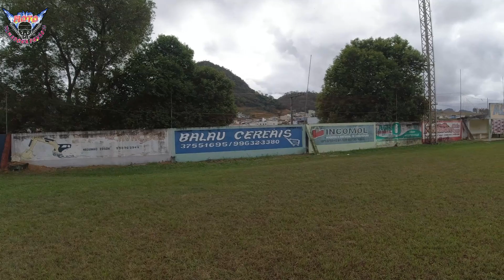Ecoporanga ES | Episódio 03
Olá Família...

Hoje continuamos com os pontos turísticos de Ecoporanga - ES

EPISÓDIO 03 -

DISTÂNCIA ENTRE VILA PAVÃO Á ECOPORANGA - { 65 km } PASSANDO POR VILA PAULISTA, DEPENDENDO DO TRÂNSITO 59 MINUTOS.
E PASSANDO POR CONCEIÇÃO DO QUINZE, INTERIOR DE VILA PAVÃO, SAINDO EM SANTA TEREZINHA E FINAL ECOPORANGA { 54 KM } POR SER ESTRADA DE CHÃO 1 HORA E 14 MINUTOS.

ECOPORANGA - ES

Ecoporanga é um município brasileiro do estado do Espírito Santo, Região Sudeste do país. Sua população estimada em 2018 era de 23 014 habitantes. Situado na região noroeste do estado, destaca-se na produção de leite e na extração e beneficiamento de rochas ornamentais.
Área: 2.285 km²
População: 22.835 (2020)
Prefeito Atual: Elias Dal'Col
Altitude: 230 m
Clima: tropical (Aw)
Fundação: 9 de abril de 1955 (67 anos)

História
A história de Ecoporanga remonta a 1937, quando um dos precursores do desenvolvimento da região, Jacinto Antônio Dias, doou uma área de terra de 28 hectares, para a formação do núcleo populacional que receberia a denominação de Patrimônio do Quinze, depois Nova Betânia, Rubinópolis e, finalmente, Ecoporanga.

Idade
Ecoporanga
Município do Brasil
Administração
Distritos Lista Cotaxé, Ecoporanga (sede), Imburana, Joaçuba, Muritiba, Prata dos Baianos, Santa Luzia do Norte e Santa Terezinha.

📌comentem💬
📌compartilhem🚀

𝗤𝘂𝗲𝗿 𝗰𝗼𝗻𝗵𝗲𝗰𝗲𝗿 𝘂𝗺 𝗽𝗼𝘂𝗰𝗼 𝗺𝗮𝗶𝘀 𝘀𝗼𝗯𝗿𝗲 𝗮 𝗻𝗼𝘀𝘀𝗮 𝗩𝗶𝗹𝗮 𝗣𝗮𝘃ã𝗼-𝗘𝗦 𝗲 𝗮 𝗿𝗲𝗴𝗶ã𝗼? 🌎 𝗖𝗼𝗺 𝗳𝗮𝗻𝘁á𝘀𝘁𝗶𝗰𝗮𝘀 𝗶𝗺𝗮𝗴𝗲𝗻𝘀 𝗱𝗲 𝗱𝗿𝗼𝗻𝗲𝘀, 𝗱𝗶𝗰𝗮𝘀 𝗱𝗲 𝗽𝗲𝘀𝗰𝗮 𝗲 𝗺𝘂𝗶𝘁𝗼 𝗺𝗮𝗶𝘀? 𝗰𝗼𝗻𝗳𝗶𝗿𝗮 𝗲𝘀𝘁𝗲𝘀 𝟰 𝗰𝗮𝗻𝗮𝗶𝘀 𝗾𝘂𝗲 𝗲𝘀𝘁ã𝗼 𝗯𝗼𝗺𝗯𝗮𝗻𝗱𝗼 :

☢️ Quando visitarem estes canais digam lá "vim pelo canal do MOTO FILMADORA PAVÃO ES"...☢️